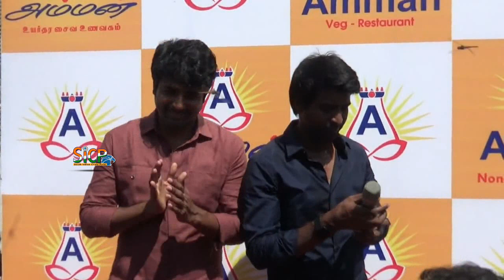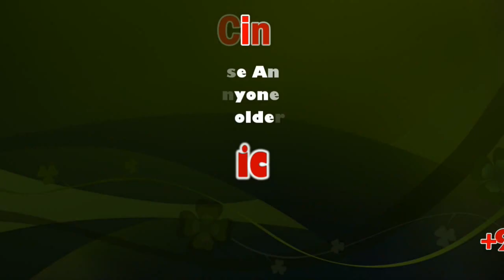Sivakarthikeyan to open Soori's Amman restaurant at Madurai | sicp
File News:

Sivakarthikeyan would be in Madurai tomorrow, November 1 to open Soori's restaurant. The hotel is located near Kamaraj Salai, opposite Nirmala school. Sivakarthikeyan who has been shooting for Velaikaaran in Rajasthan has supposedly completed his work for this schedule.

Siva and Soori enjoy a good rapport since 'Manam Kothi Paravai' days and the duo have worked in successful films like Rajini Murugan and Varuthapadatha Valibar Sangam.